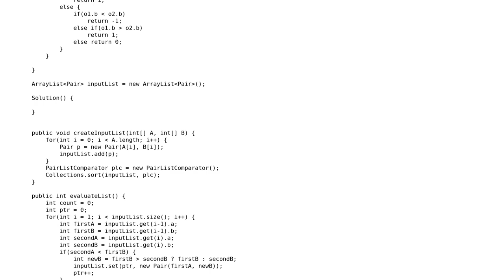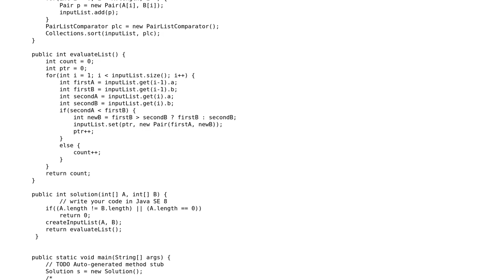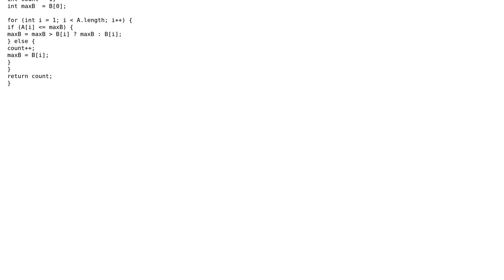Code Review: Counting the overlapping intervals in the union of two sets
With thanks & praise to God, and with thanks to the many people who have made this project possible! | Content (except music & images) licensed under CC BY-SA | Music | Images & others | With thanks to user JS1 user adz user 200_success and the Stack Exchange Network Trademarks are property of their respective owners. You are responsible for your own actions.